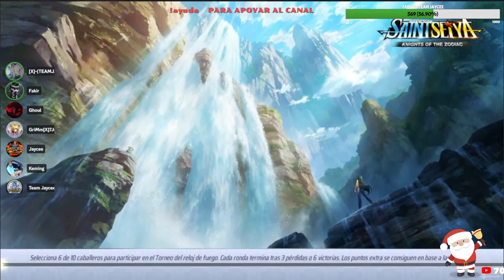TEAM JAYCEE EN LA INTERCONTINENTAL! VOLVEMOS COMO EL FÉNIX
PELEA DE LA INTERCONTINENTAL CONTRA NUESTROS AMIGOS DE VIRGOSHAKA!

Gracias por el constante apoyo! Os queremos!